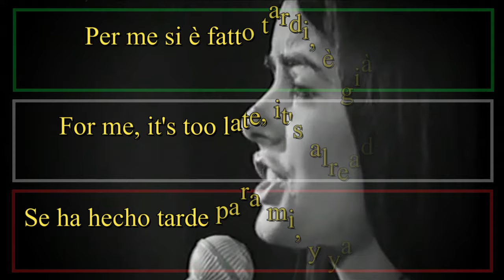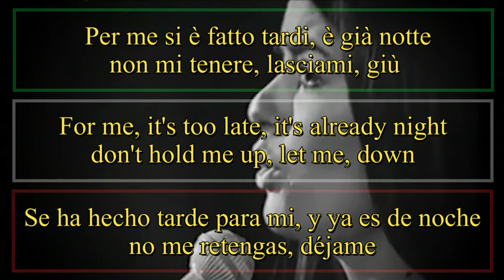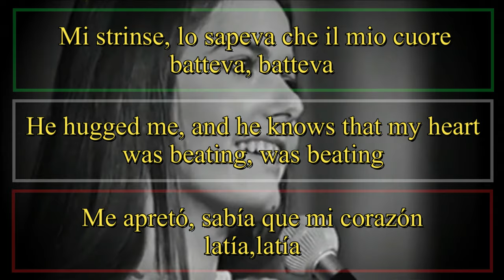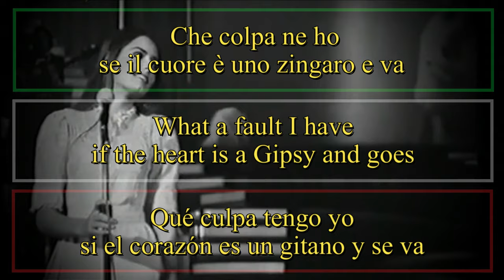IL CUORE È UNO ZINGARO - Nada 1971 (Letra Español, English Lyrics, Testo italiano) Winner Sanremo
Avevo una ferita in fondo al cuore
soffrivo, soffrivo.
Gli dissi, "non è niente", ma mentivo
piangevo, piangevo.

Per me s'è fatto tardi, è già notte
non mi tenere, lasciami giù
mi disse: "Non guardarmi negli occhi"
e mi lasciò cantando così.

Che colpa ne ho
se il cuore è uno zingaro e va?
catene non ha
il cuore è uno zingaro e va, e va
Finché troverà, Il prato più verde che c'è
raccoglierà le stelle su di sé
E si fermerà chissà, e si fermerà.

L'ho visto dopo un anno l'altra sera
rideva, rideva
mi strinse, lo sapeva che il mio cuore
batteva, batteva.

Mi disse: "Stiamo insieme stasera"
che voglia di rispondergli sì
ma senza mai guardarlo negli occhi
io lo lasciai cantando così.

catene non ha
finché…